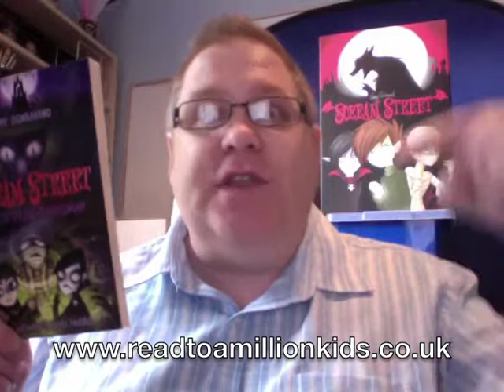Read to a Million Kids online reading event with Tommy Donbavand!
Author of the popular Scream Street comedy novels, Tommy Donbavand, provides a sneak preview of the Read to a Million Kids online reading event, which takes place on Wednesday 6th July, 2011.